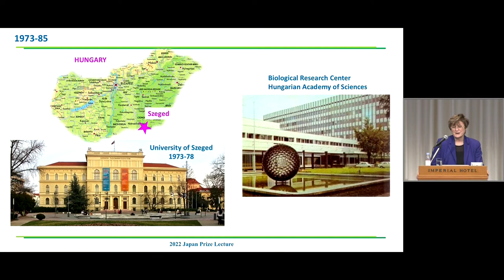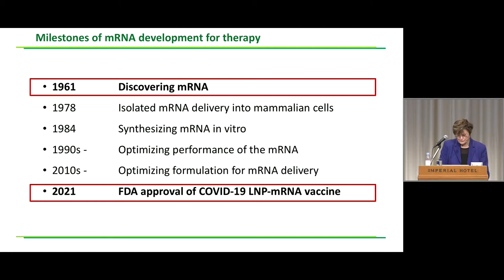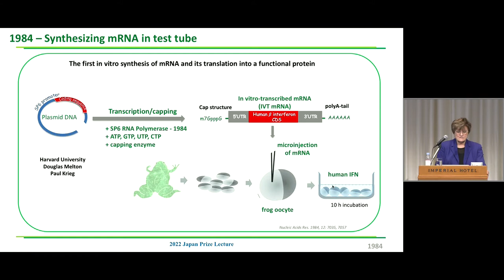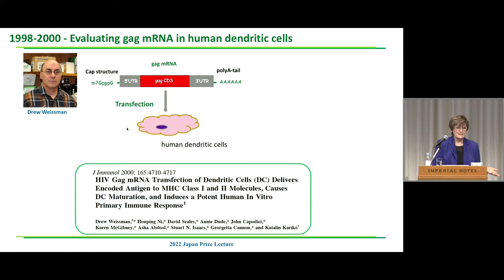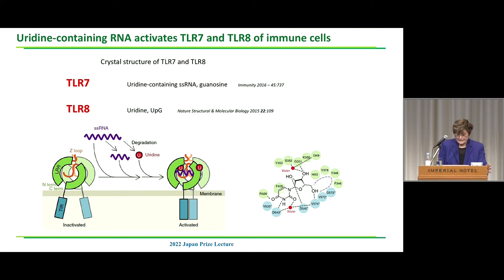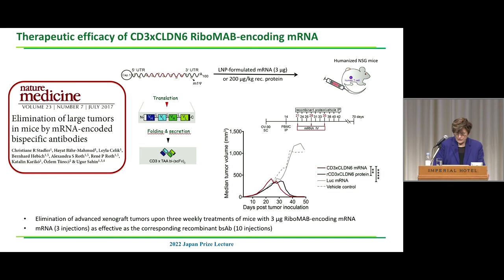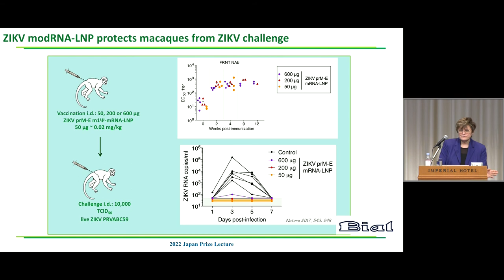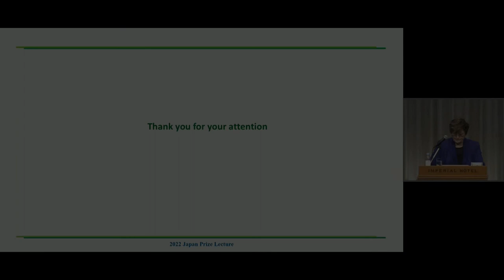Prof. Katalin Karikó「Developing mRNA for therapy」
Messenger ribonucleic acid (mRNA) was discovered in 1961 and the first vaccine based on mRNA-containing lipid nanoparticles (mRNA-LNP) was approved for treatment of coronavirus disease (COVID-19) in 2021. The structure of mRNA was first revealed by Dr. Furuichi in Japan and then clearly shown to be strongly associated with translation and subsequent protein production. In 1978, a very important study was conducted to formulate mRNA for the first time in the laboratory. In 1984, preparation and commercialization of mRNA were successfully achieved with RNA polymerase. In the period from 1993 to 1994, mRNA-based vaccine had been developed as a vaccine for infectious diseases. However, since the vaccine was shown to be effective for only a short period of time, many scientists decided to abandon efforts to develop new RNA-related drugs, yet other research efforts continued steadily up to 2021.
I started getting involved in RNA studies from 1989, and gradually became interested in mRNA encoding therapeutic protein. In a joint study with Dr. Weissman, we identified an issue with the immunogenicity followed by measurement of the inflammatory molecules, and recognized that nucleoside modification in transfer RNA (tRNA) is responsible for lacking inflammatory reactions. We then purchased multiple modified nucleoside triphosphate products to add to human dendritic cells. We found that RNA containing modified uridine did not cause inflammation. The pseudo-uridine-containing mRNA, produced proteins that were approximately ten times the amount of natural uridine-containing RNA.
Unlike proteins which rapidly decompose, optimized mRNA is shown to be continuously effective as a treatment. Studies with animals suggests that repeated injection can induce immune tolerance and lower-dose injections can enhance production of a very high level of antibodies in test animals.
The COVID-19 vaccine that is the first mRNA-LNP vaccine injected in humans has also been examined for its efficacy in other clinical studies.

ｍRNAは1961年に発見され、初めてのmRNA-LNPワクチンが昨年、新型コロナウイルス感染症の予防のために承認されました。mRNAはまず、日本の古市博士によって構造が解明され、後にその構造がmRNAの翻訳とその後の蛋白質生成に深く関与していることが明らかになりました。そして1978年に極めて重要な研究が行われて研究室で初めてｍRNAが生成され、1984年にはRNAポリメラーゼを用いてmRNAを生成・商品化することに成功しました。1993年から1994年にかけて、感染症のワクチンとしてmRNAを使ったものが開発されましたが、短時間しか有効でないことが証明されたために多くの研究者がRNAに関連する創薬を諦め、その後2021年までは地道な研究が続きました。
私は1989年からRNA研究に携わり、治療用蛋白質をエンコードするmRNAに興味を持ちました。そしてワイスマン博士との共同研究にて免疫原性の問題を特定し、炎症性分子を測定することでヌクレオシド修飾を含むtRNAであれば炎症を引き起こさないことに気づきました。そこで修飾をすでに含むヌクレオシド三リン酸を複数購入してヒト樹状細胞に追加したところ、ウリジン修飾を含むものは炎症を引き起こさないことを発見し、このシュードウリジンmRNAは約10倍の蛋白質生成を促すことが証明されました。
すぐに分解されてしまう蛋白質とは異なり、最適化されたmRNAは治療として有効な期間持続することも証明され、動物研究では、反復投与をすることで免疫寛容化できること、また、少量投与でも多量の抗体生成が促されることが示唆されました。
ヒトへのmRNA-LNP投与はコロナワクチンが初めてとされていますが、他の臨床試験でもその効果などが検証されています。